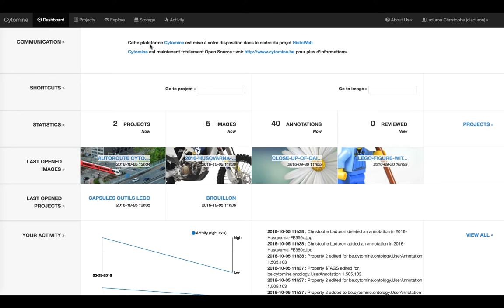Le dashboard de cytomine : comment s'y retrouver dans son tableau de bord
Première vidéo de la série relative à l'interface de Cytomine :  le dashboard, ou tableau de bord général. Le dashboard c'est la page centrale de Cytomine, celle ou sont regroupées l'ensemble des informations et actions qui concernent l'utilisateur actuellement connecté sur la plateforme.